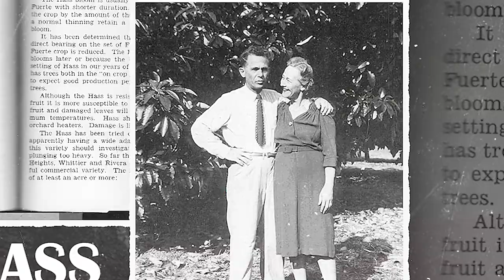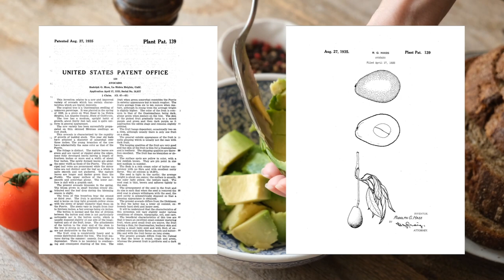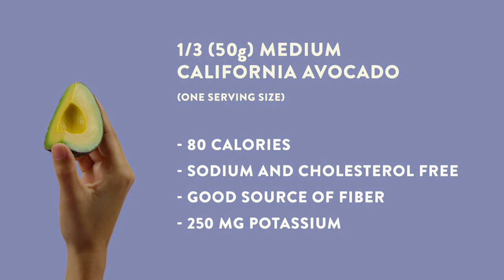California Avocados – History, Growers and Culture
The best avocados have California in them – but do you know just what makes a California Avocado so special? Join us as we follow the California Avocado’s journey from avocado grove to your plate. Take an inside look at the fruit’s rich history, the commitment and dedication of our growers and the way it has made its mark on California culture.

Some pieces of footage included in this video can be attributed to: iStock.com/Ianm35.